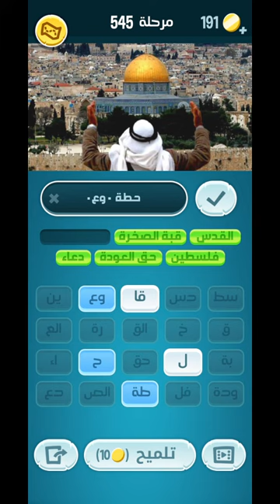حل كلمات كراش مرحلة 545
4- رابط قناة يوتيوب ♥

5 - مدونة بلوجر

6 - رقم الواتس اب الخاص بي لتلقي الاستفسارات
حل كلمات كراش لغز الاثنين 03 فبراير